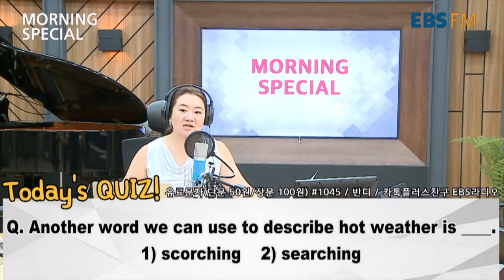[LIVE] 일본 ‘평화의 소녀상' 전시 중단 / 190805 EBS 모닝스페셜 Touch! Global Headlines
EBS Morning Special Touch! Global Headlines
190805 Live Streaming Part 1-1